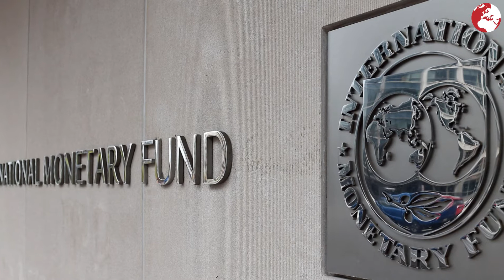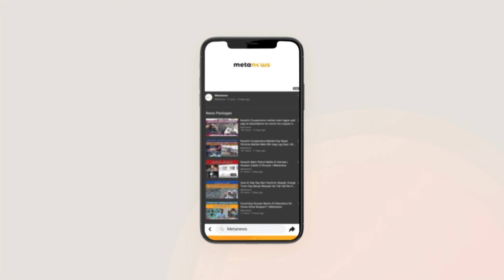Bas Bohat Hogaya! 27 Febuary ko Islamabad phuncheingay - Chairman PPP | Metanews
بس بہت ہوگیا، 27 فروری کو اسلام آباد پہنچینگے